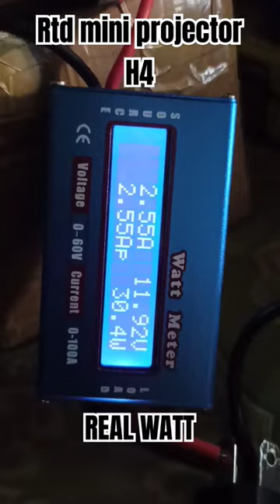Rtd mini projector